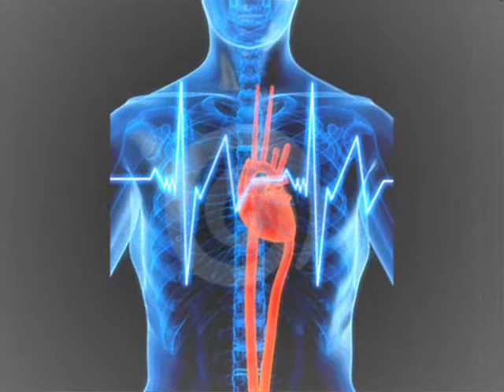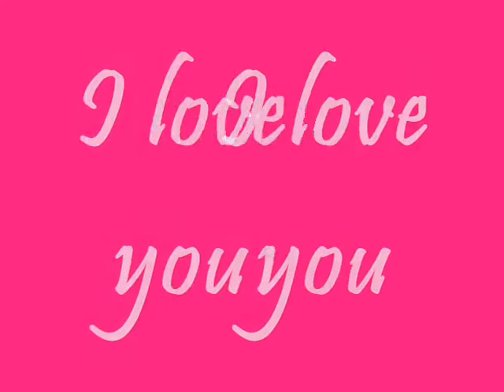Obk-Falsa moral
caanciion con fotos =)